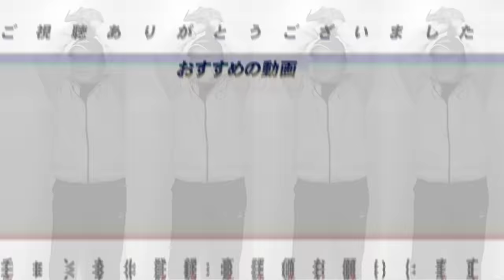【ついに覚醒か!?】巨人浅野翔吾選手が再昇格後打率3割超え!!『昨年と比べてここが成長している』適切な打順は何番?巨人浅野翔吾選手の打撃について語ります!!【プロ野球】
◆ＪＥＲＡ　セ・リーグ　巨人３―８広島（２０日・東京ドーム）

　高卒２年目の巨人・浅野翔吾外野手が４回２死一塁から、右翼フェンス直撃のプロ初となる三塁打を放つなどマルチ安打をマーク。４試合連続でスタメン起用された１９歳の一打についてスポーツ報知評論家の村田真一氏は「三塁打を打ったということ自体、もちろん素晴らしいんやけど、それが逆方向で、しかも外野のアタマを越えたというのに驚いた。ルーキーだった昨季はドアスイング気味で右に長打が出る雰囲気はなかったからね。ファームを見ていても４、５月はイマイチやったけど、今は内側からバットが出て、ヘッドが走っている」と高く評価した。

○取材していただきました↓
【前半】